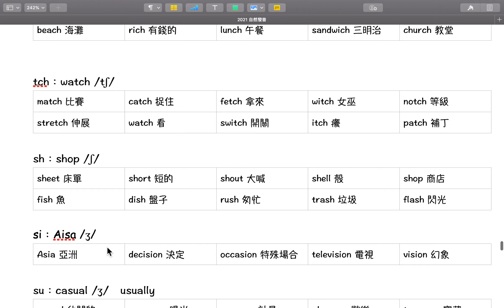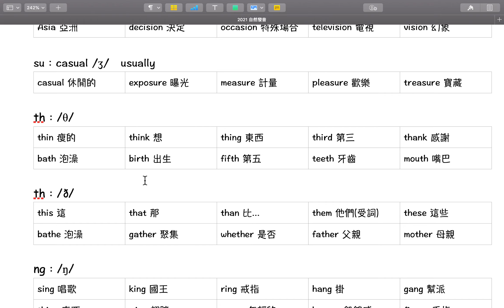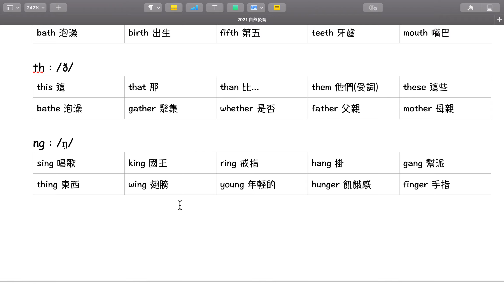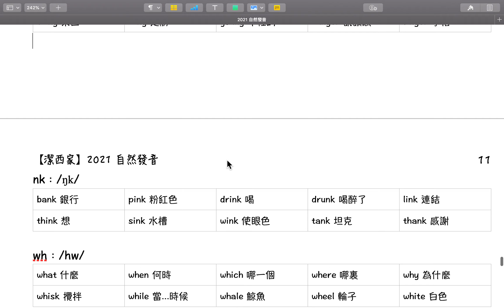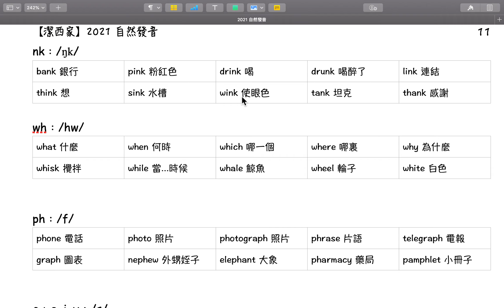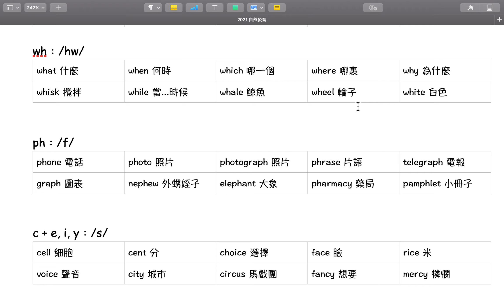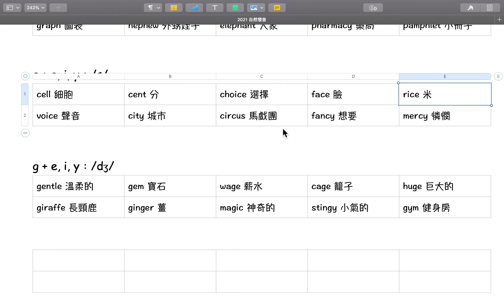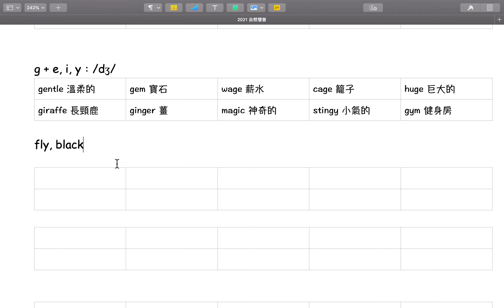【潔西家】2021 自然發音 十一 th, ng, nk, ph, c+e, i, y, g+e, i, y